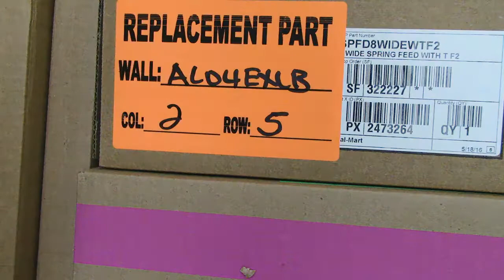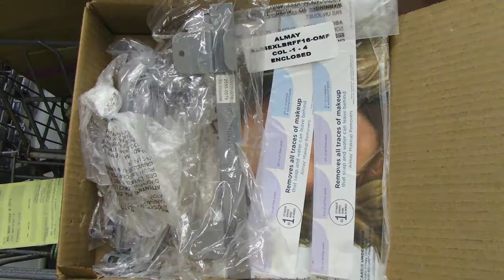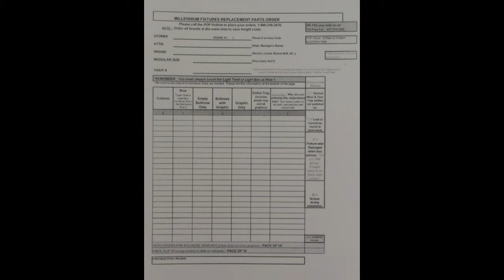Revlon Reset Training Video